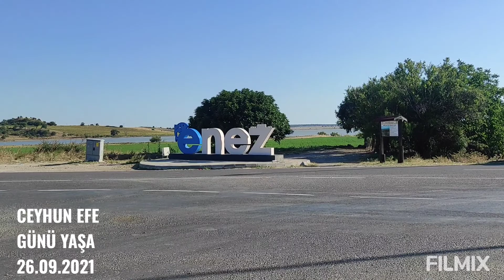Türkiye'nin en batısı Enez altın kum ve pırlanta plajı Edirne